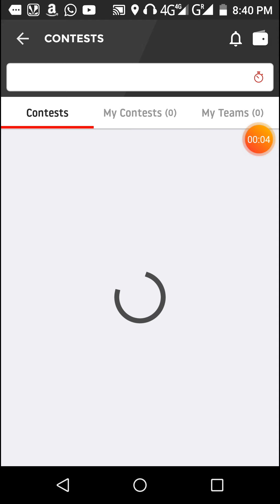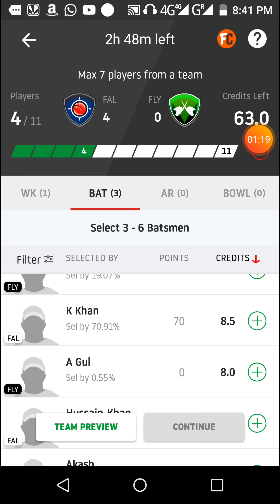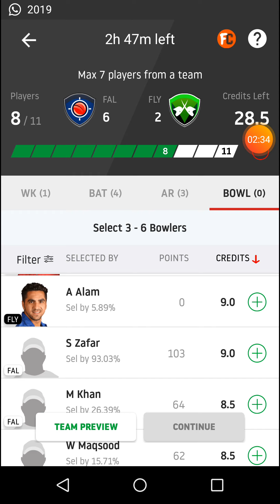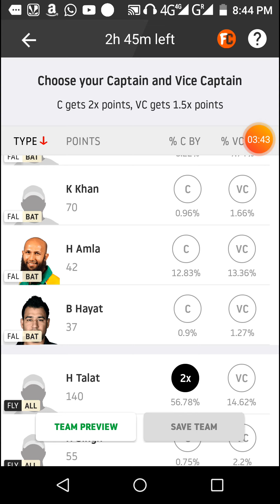FAL vs FLY Dream11 cricket match... Qatar T10 league..